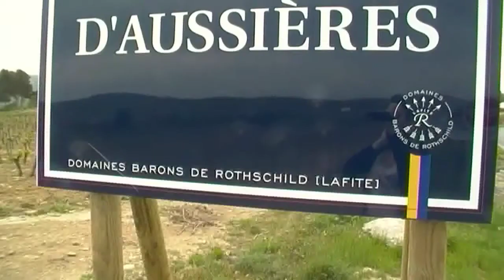Scarlett Odélia par Nath-Sakura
Scarlett Odélia photographiée par Nath-Sakura au Château d'Aussières. Stylisme : Black Norns Clothing, Patrice Catanzaro, Madjeester. Make-up et hairdressing : Kalyce. Assistante : Tao.